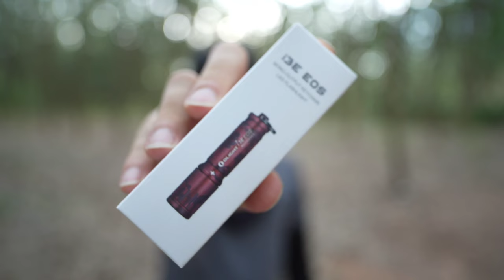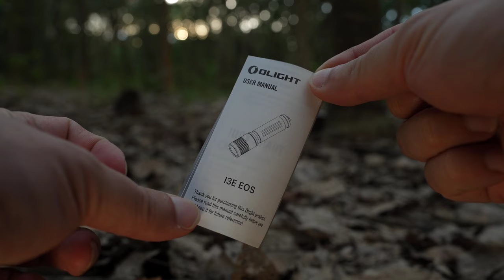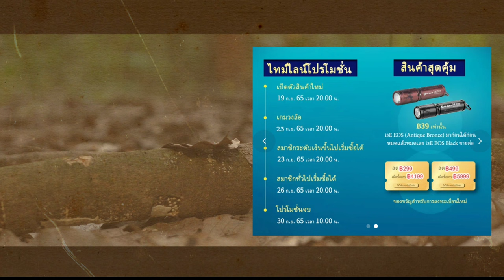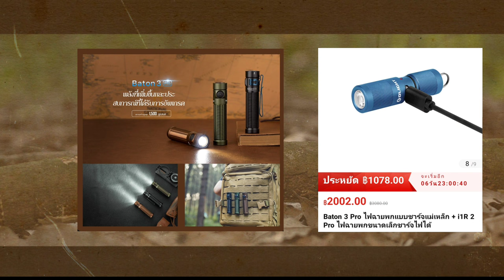Olight i3E EOS Antique Bronze ตัวเล็ก สีสวย รีวิว ไฟฉายแรงสูง ฝาปิดเลนส์รีวิว EP.49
**อัพเดทมีโปรโมชั่นมาใหม่ 15-21 ธันวาคม 2565  ครับ**

โปรโมชั่นไฟฉาย เดือนกันยายน 2565
วันที่ 23 ก.ย. 65 เวลา 20:00 น. - วันที่ 30 ก.ย. 65 เวลา 10:00 น.

✅การใช้งานง่าย: การใช้งาน i3E ก็ง่ายมาก  แค่หมุนหัวไฟฉายให้แน่น แสงก็จะติดสว่างขึ้นมาทันที  แต่หากคลายหัวหลวม(เล็กน้อย) แสงจะดับ (ปิดสวิทซ์)
✅ขนาดเล็ก: i3E เป็นไฟฉายขนาดเล็กที่ใช้ถ่านขนาด  AAA ทั่วไปหนึ่งก้อน แต่ให้ความสว่างเกินตัวที่ 90 ลูเมน
✅น้ำหนักเบา: i3E มีน้ำหนักที่เบา สามารถนำไปใช้พกพาหรือห้อยพวงกุญแจพกติดตัวใช้ส่องสว่างระยะใกล้ๆได้เป็นอย่างดี
✅บรรจุภัณฑ์ที่ดี:  ได้รับ package เป็นอย่างดี มีถ่านแถมให้ 1 ก้อนพร้อมใช้งานทันที   เหมาะเป็นของฝากมากๆ

1.  ลูกค้าที่ลงทะเบียนใหม่จะได้รับคูปองส่วนลด 2 ใบ ( คูปอง  299 บาท ใช้ได้เมื่อสั่งซื้อครบ  4,199 บาท คูปอง 499 บาท ใช้ได้เมื่อสั่งซื้อครบ  5,999 บาท )
3.  ไฟฉายติดปืนลดสูงสุด 50%
4.  กิจกรรม Lucky Spin (ลุ้นรับรุ่น Gober)
5.  กิจกรรม Osport ( ผู้ชนะจะได้รับ i1R2 สีส้มพร้อมไอคอน Ofanday สามารถติดตามรายละเอียดกิจกรรมได้ที่โฮมเพจ FB ของ Olight Thailand)

Baton 3 Pro (Black,OD Green,Desert Tan) แสง Cool White ราคา 2,380 บาท ลด 25%  เหลือเพียง 1,785 บาท
Baton 3 Pro (Black,OD Green,Desert Tan) แสง Cool White  + i1R 2 PRO ( Lake Blue ) ราคา 3,080 บาท ลด 35%  เหลือเพียง 2,002 บาท

i3E EOS ราคาพิเศษ 39 บาท (จำกัด 1 ตัว/คน)

Warrior X 3 ( Black )                  ราคา  4,160  ลด 35% เหลือเพียง 2,704 บาท
Warrior X 3 ( Desert Tan )                  ราคา 4,420  ลด 35% เหลือเพียง 2,873 บาท
Warrior X 3 ( Black ) + i5T EOS ราคา  5,120  ลด 45% เหลือเพียง 2,816 บาท
Warrior X 3 ( Desert Tan ) + i5T EOS ราคา 5,380  ลด 45% เหลือเพียง 2,959 บาท
Warrior X 3 ( Desert Tan ) + E-WM25 ราคา  4,840 ลด 45% เหลือเพียง 2,662 บาท
Warrior X 3 ( Black ) + E-WM25 ราคา  4,580 ลด 45% เหลือเพียง  2,519 บาท

Marauder 2 ( Black )   ราคา 10,560 ลด 30% เหลือเพียง 7,392 บาท